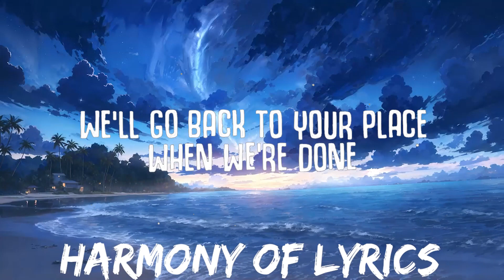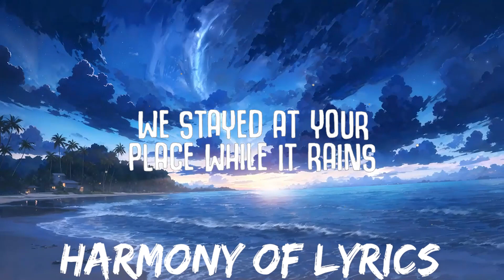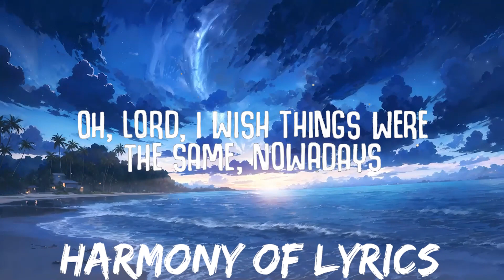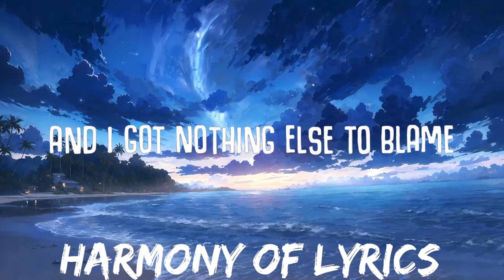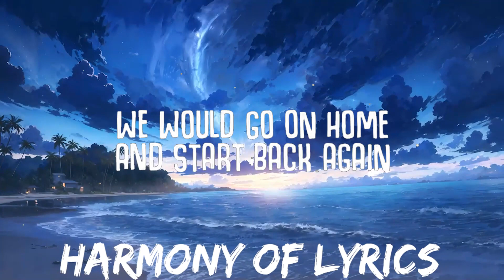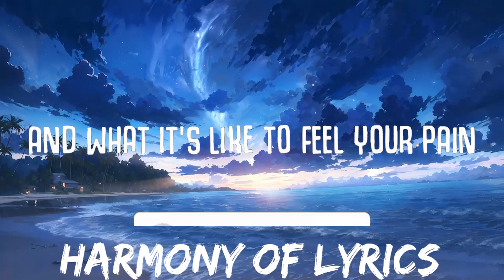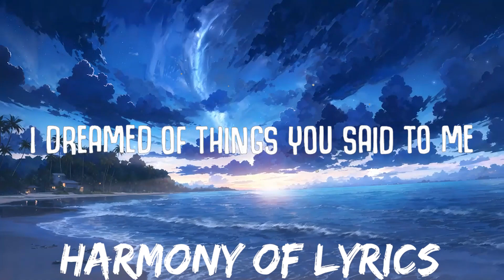I Think I Like When It Rains - WILLIS (Lyrics) | 25mins - Feeling your music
I Think I Like When It Rains
I Think I Like When It Rains - WILLIS (Lyrics)

🎤  Lyrics:
[Verse 1]
You told me to go to the light
And what it's like to feel your pain
Now I'm okay if you're alright
I start to wonder why I came
I dreamed of things you said to me
We stayed at your place while it rains
We talk and we laugh and watch TV

[Chorus]
And I couldn't find the words
I couldn't think of what to say
And all that I can do is stop
And think about the days
When all we used to dream about
Was meeting after school
And we would go on home
And start right back again

[Verse 2]
Call up some friends and have some fun
Oh, Lord, I wish things were the same, nowadays
We'll go back to your place when we're done
And I got nothing else to blame
I wish the words would come to me
We stay at your place while it rains
We party while your mom's asleep

[Chorus]
Get it, Will

[Chorus]
We would go on home
And start back again